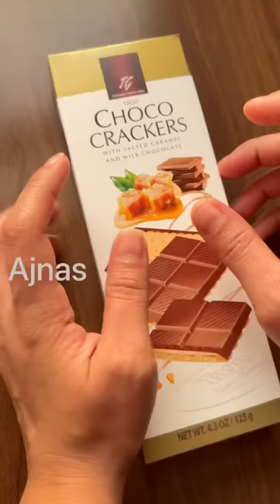Filling Platter With Chocolate ~Asmr~ satisfying